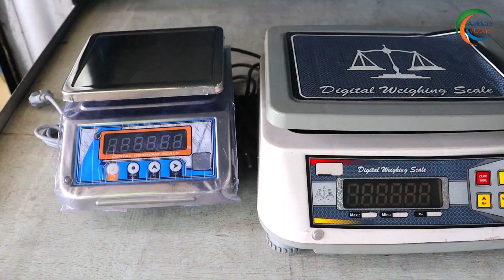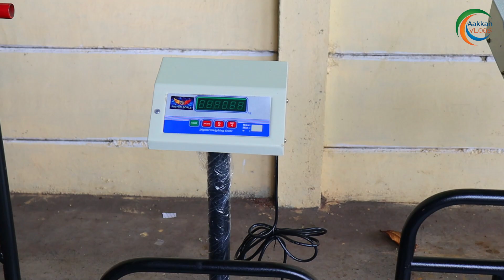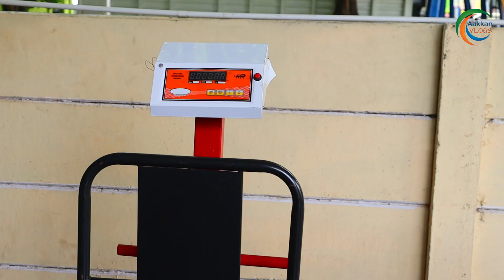Weight machine manufacturer | All types weight machine wholesale price | Nithin Industries Panruti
In this video we discussed Looking to purchase weight machines at wholesale prices? This video will explore the different types of weight machines available for wholesale purchase, including treadmills, ellipticals, and strength training equipment. Learn about the benefits of buying in bulk and how to find the best deals on quality weight machines for your fitness business or home gym setup weight machine wholesale weight machine wholesale price  weight machine wholesale market.

Nithin Industries Panruti
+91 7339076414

For Advertising Your Business On Our Channel
விளம்பர தொடர்புக்கு 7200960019 ( Whatsapp Only )